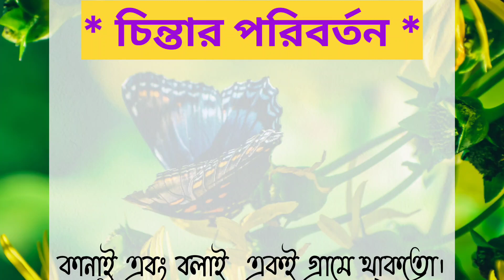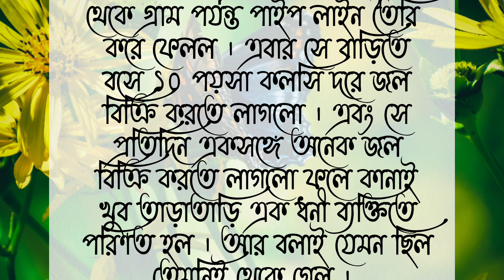চিন্তার পরিবর্তন||শিক্ষামূলক গল্পঃ||Bengali Motivational Story.. Bengali Lessonable Story...